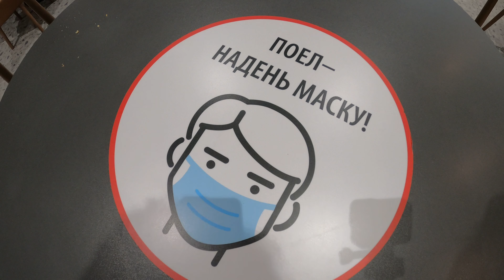Просто скучный выходной?!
Принимаем вопросы, интересующие Вас о жизни в Калининграде и о переезде.

Привет!
Нас зовут Александр и Марина.
В 2015 году мы с дочками Кристиночкой и Лерочкой, двумя кошками и тремя чемоданами переехали в Калининград. И теперь ведём самый честный канал о жизни в Калининграде (и не только), со всеми достоинствами и недостатками.
Если Вам понравилось это видео - поддержите нашу деятельность:
✅ полный просмотр видео
✅ комментарий (Вы можете с легкостью высказать свою точку зрения)